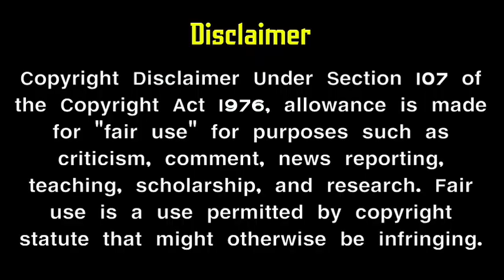EthirNeechal serial Eswari Hospitalized | Kaniha | sun tv serial | Ethirneechal today | Mr Partha